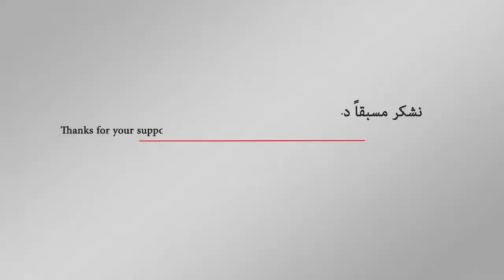ردود الأفعال على دعوة وزير التعليم الفرنسي بتدريس اللغة العربية | اورتز نيوز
ردود أفعال الجالية العربية في باريس على دعوة وزير التعليم الفرنسي لتدريس اللغة العربية في فرنسا إبتداءً من المرحلة الإبتدائية.